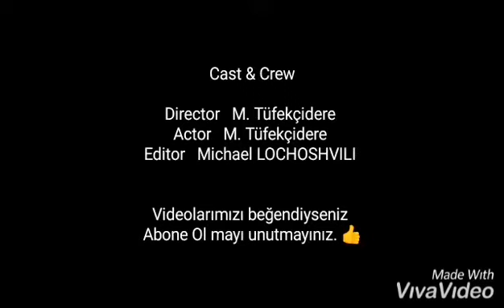Gemide İşler Güçler 5